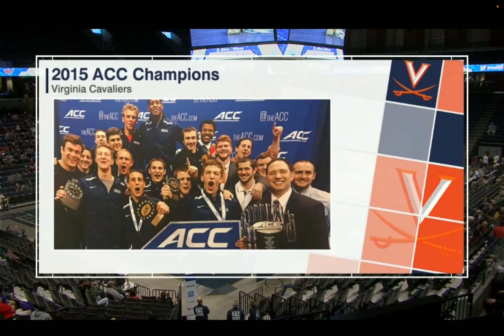165lbs Jake Wentzel (Pitt) dec Justin McCoy (Virginia)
2022 ACC Wrestling Tournament
165lbs Jake Wentzel (PITT)  vs Justin McCoy (UVA)

I do not own this, all credit to ESPN/ACC